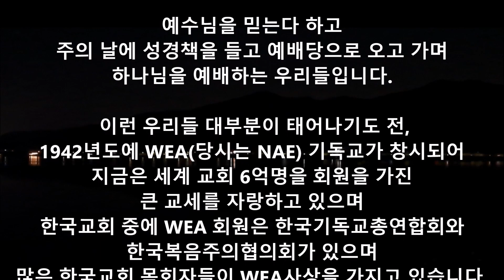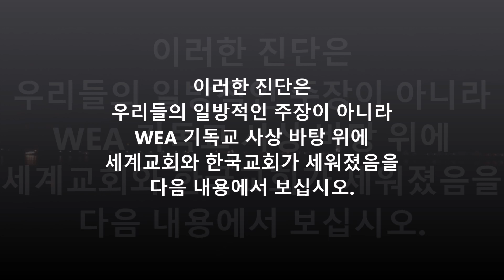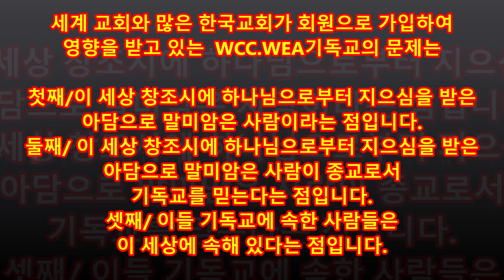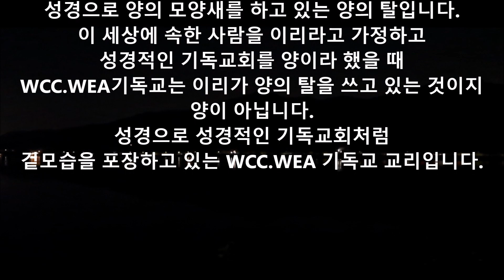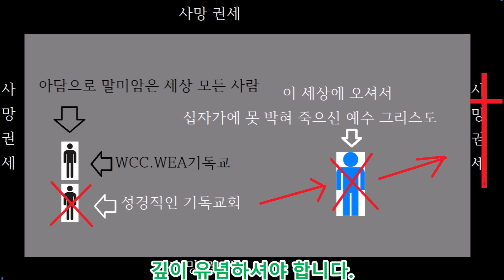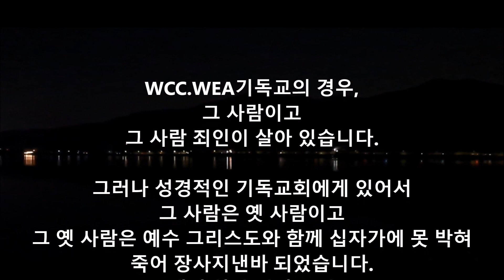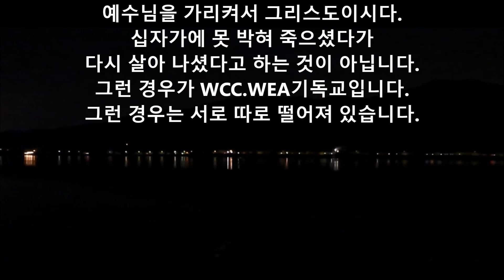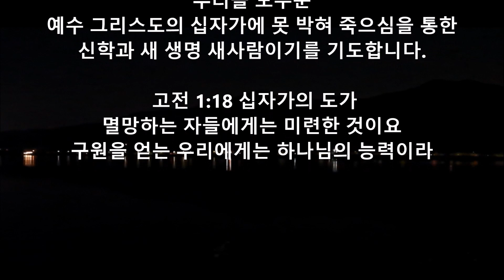예배당 가는길 멈춰서라도 이것은 보셔야 합니다